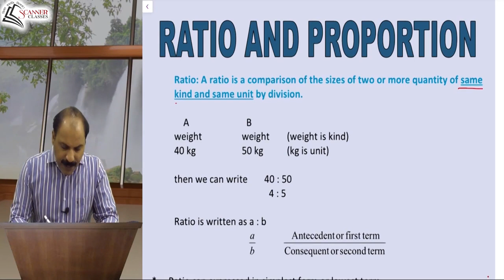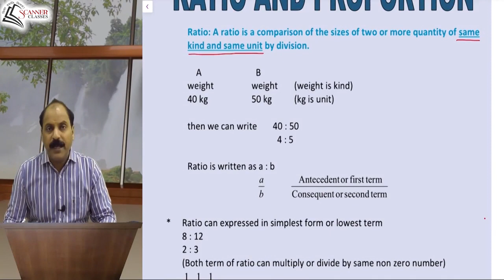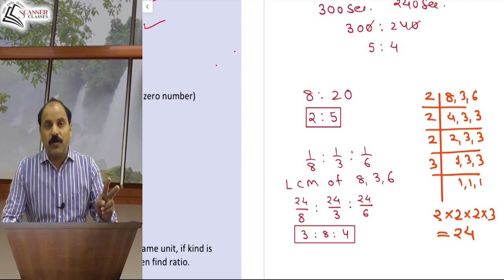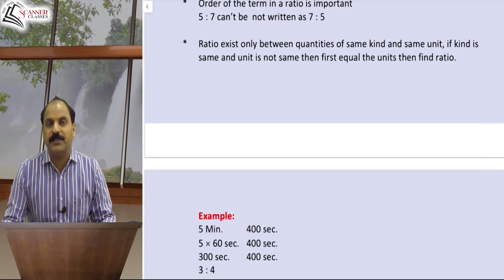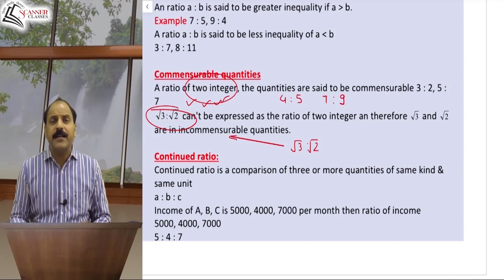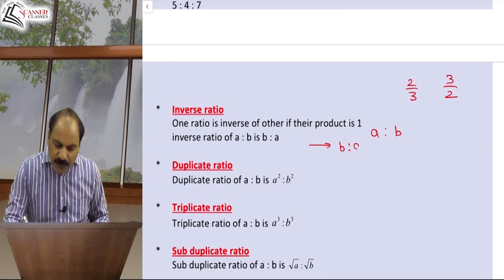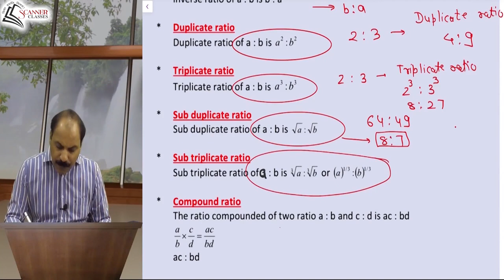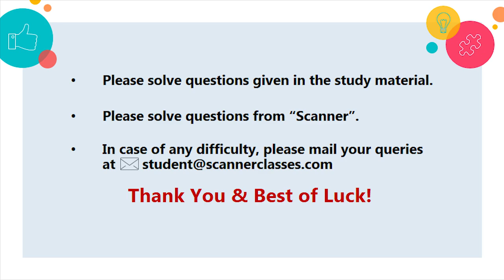CA Foundation Paper 3A Business Mathematics Ratio & Proportion by Egnr. Niranjan Mathur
CA Foundation Paper 3A Business Mathematics Ratio & Proportion by Egnr. Niranjan Mathur Scanner Classes. Learn about basic concept of ratio which is backed by ratio problems.